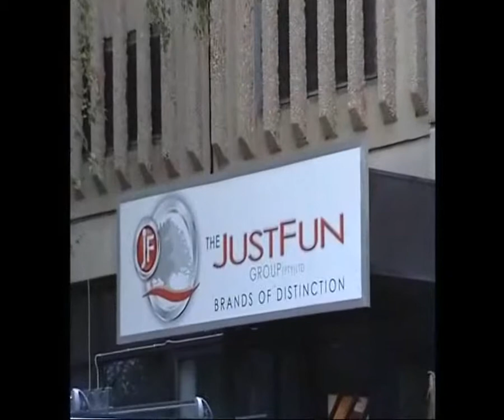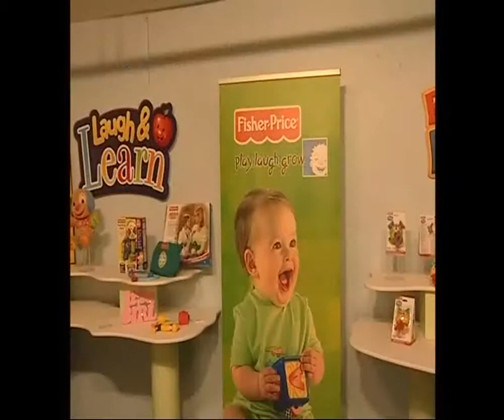Sasfin Entrepeneurs Barney Treger Episode